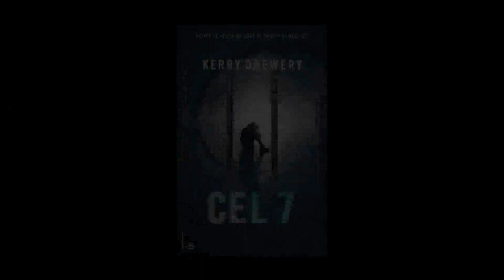Project Boekenbabbels 2023-2024 | Cel 7 van Kerry Drewery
De Bib op School Project Boekenbabbels 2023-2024 | Cel 7 van Kerry Drewery